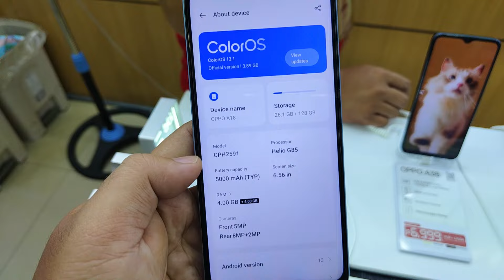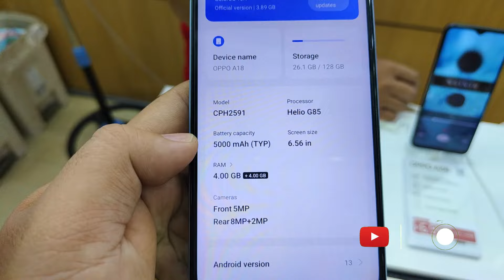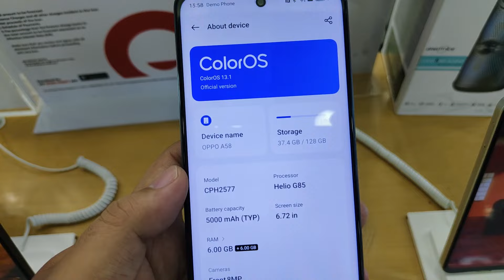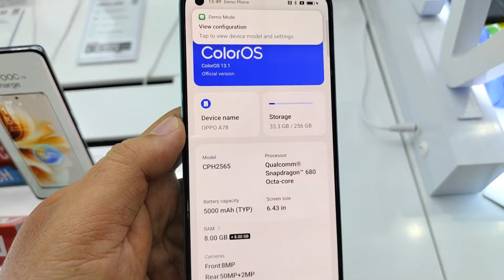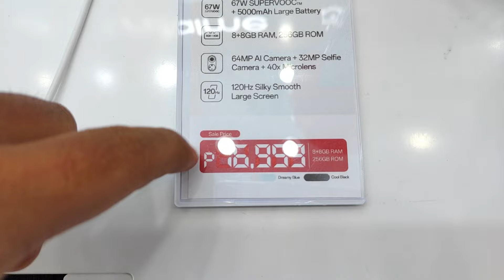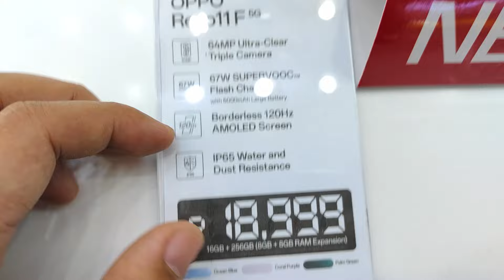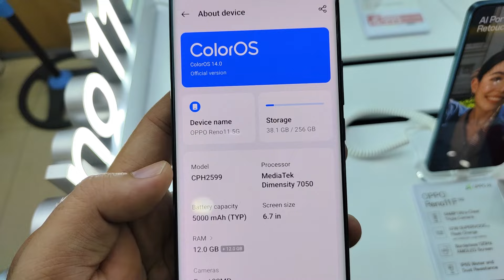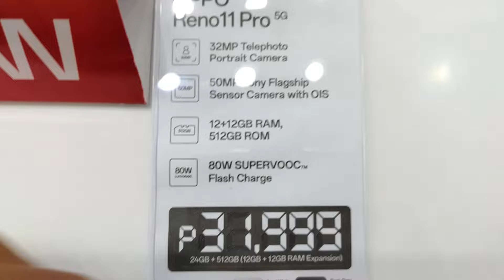Oppo Phones Update May 2024